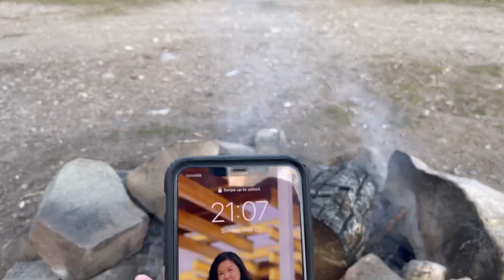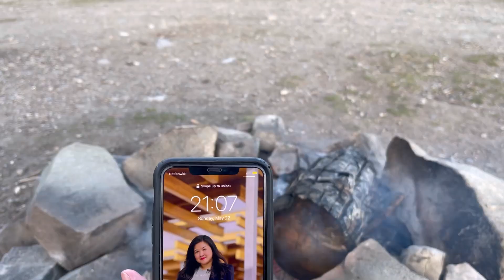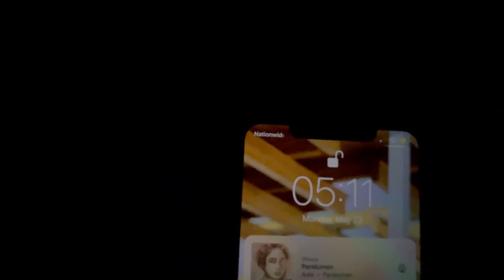First Camping! | Canada SUV Camping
Public Land Camping.
Musician: @iksonmusic